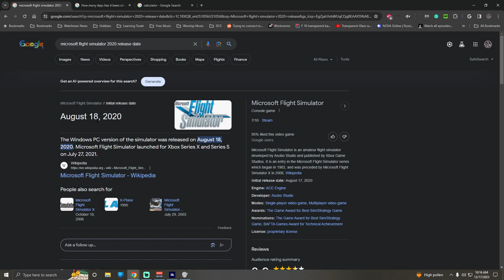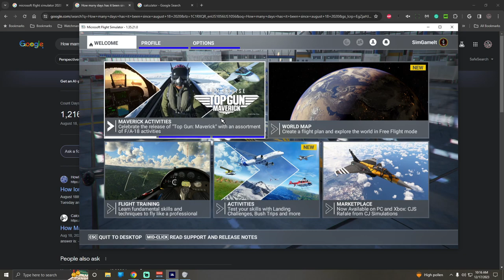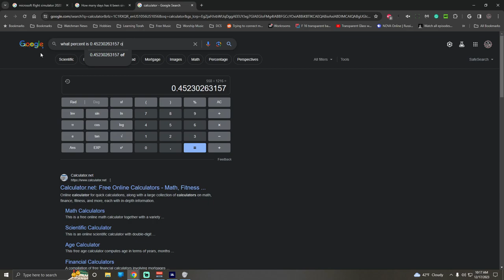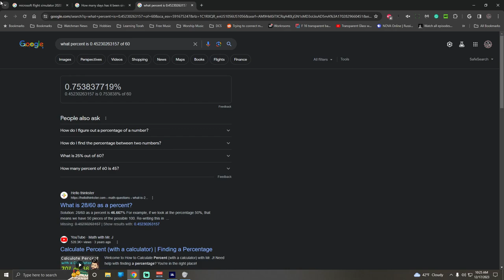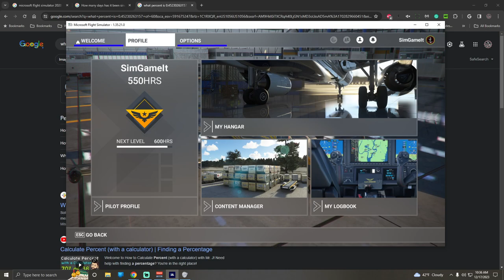The Watchman News - Nope - Try Try Again - Im Not A Gamer - There Is No Such Thing As Club Prepper